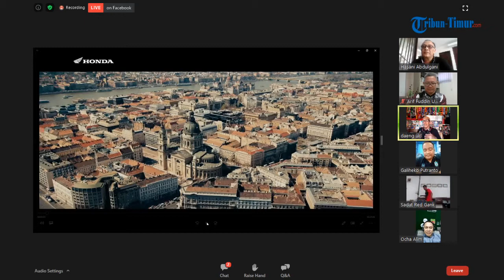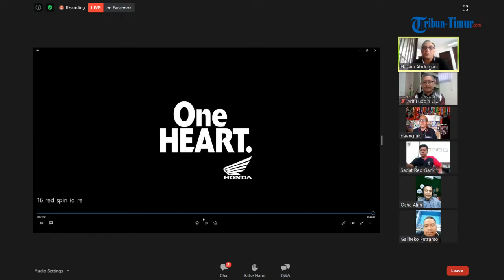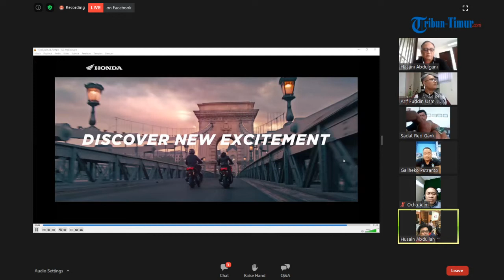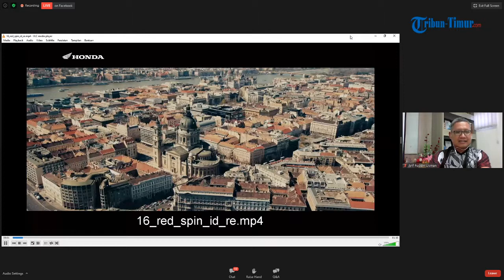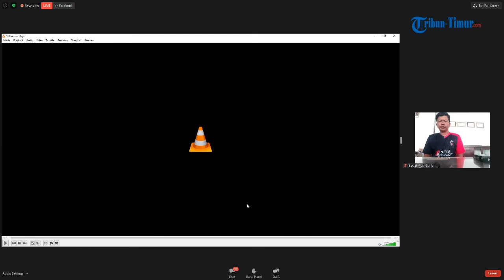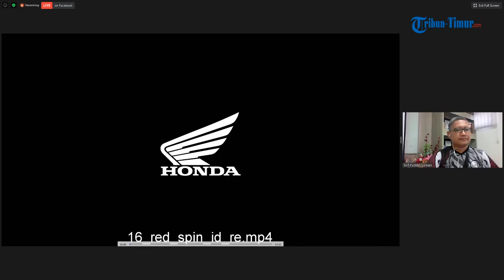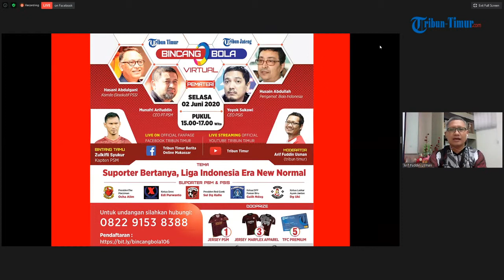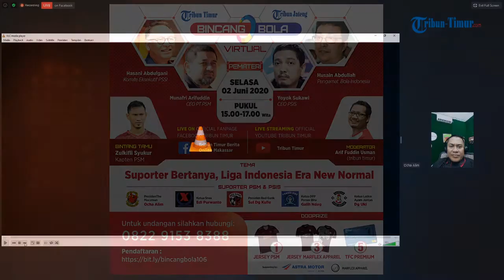Live Suporter Bertanya Seperti Apa Liga indonesia Era New Normal?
TRIBUN-TIMUR.COM, MAKASSAR - Kamu penggemar bola Tanah Air?

Jangan lewatkan Webinar Bincang Bola Indonesia.

Rencananya digelar Selasa, 2 Juni 2020. Mulai Pukul 15.00 Wita
Adapun narasumber:

1. Hasani Abdulgani : Komita Eksekutif PSSI

2. Munafri Arifuddin : CEO PT PSM

3. Yoyok Sykawi : CEO PSIS

4. Husain Abdullah : Pengamat Bola Nasional

5. Ocha Alim : Presiden The Maczman

6. Edi Purwanto : Ketua Snex

7. Sul Dg Kulle : Presiden Red Gank

8. Farid Nugroho : Dewan Pengurus Panser Biru

9. Dg Uki : Ketua Laskar Ayam Jantan

Bintang Tamu :

Zulkifli Syukur : Kapten PSM

Host : Arif Fuddin Usman : Redaktur Olahraga Tribun Timur

Dapatkan hadiah menarik:

1 Jersey PSM

5 TFC Premium.(TRIBUN-TIMUR.COM)